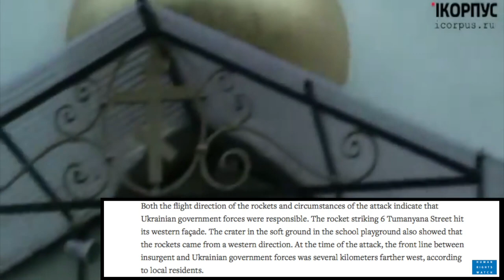Donetsk & Lugansk Under Fire - July 19, 2014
Grad rockets hit Donetsk & Lugansk soon after the downing of MH17.